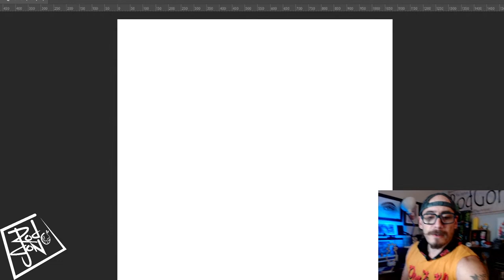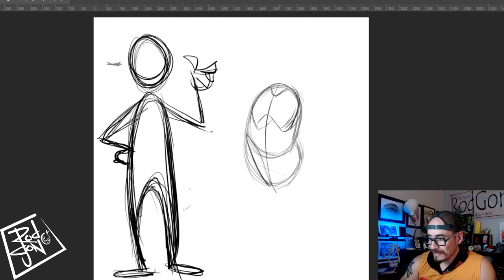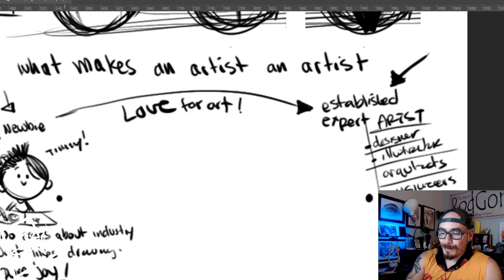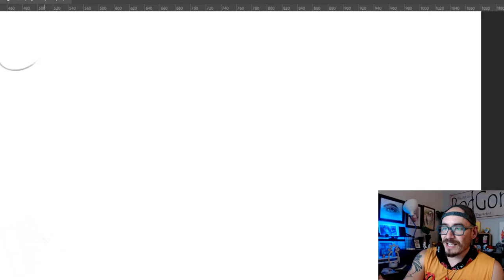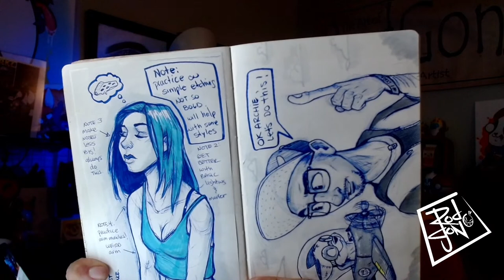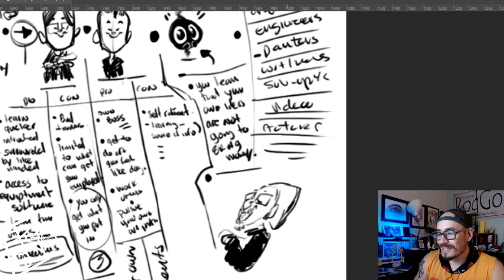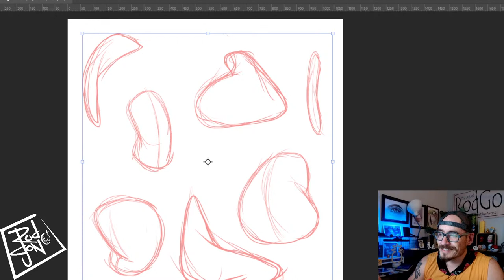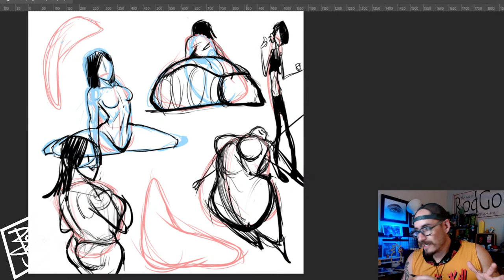SketchNight with Rodgon - How to draw Female bodies and other fun things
Join me as I explain how I map out the female structures and give you all little tips and tricks to get better at them